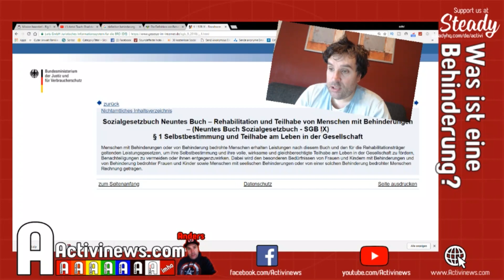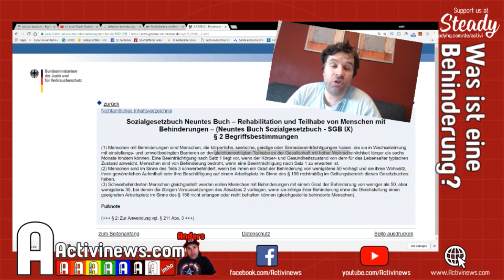Was ist eine Behinderung?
Welche Vorteile hab ich wenn ich einen GdB erhalte? Dieses Video der Serie rund um den Grad der Behinderung erklärt, was in Deutschland Behinderung ist, also wie man seine Chancen erhöht, wie man sich einlässt, was ein Vertrauensgutachten ist, wie man taktisch vorgeht und wann es Sinn macht, in Widerspruch zu gehen usw.

Dieses Video setzt sich mit den finanziellen und sonstigen Vorteilen auseinander, die man bei einem GdB hat. Letztlich stellt sich ja diese Frage: Der ganze Stress und der ganze Aufwand, den man hat, rentiert sich das?

Was ist eine Behinderung? Viele stellen sich die Frage, und doch ist die Antwort nicht immer einfach.

Rechtlich ist das ganze im SGB IX definiert:

§ 2 Begriffsbestimmungen
(1) Menschen mit Behinderungen sind Menschen, die körperliche, seelische, geistige oder Sinnesbeeinträchtigungen haben, die sie in Wechselwirkung mit einstellungs- und umweltbedingten Barrieren an der gleichberechtigten Teilhabe an der Gesellschaft mit hoher Wahrscheinlichkeit länger als sechs Monate hindern können.

Behinderung nach SGB IX

Es geht also um die

seelische
körperliche
geistige
Sinnes

-Beeinträchtigung, die die Teilnahme am Leben, an der Gesellschaft längerfristig hindern. Das ist bei Behinderungen in klassischer Hinsicht leicht zu erkennen, geht aber weiter. Denn eine Behinderung ist eben auch ggf. etwas positives, wenn dadurch die Teilnahme am Leben beeinträchtigt ist. Dies kann zB bei hoher Intellizenz oder hoher emotionaler Intelligenz der Fall sein. Relevant ist also vorallem die Frage, ob man normal am Leben teilnimmt oder eben nicht. Wichtig ist: Eine Behinderung ist keine Krankheit.

Behindertenkonvention: Definition Behinderung

Die Behindertenkonvention der Vereinten Nationen ("United Nations", "UN") stellt in der Präambel darauf ab, dass sich der Begriff laufend weiterentwickelt:
In der Erkenntnis, dass das Verständnis von Behinderung sich ständig weiterentwickelt und dass Behinderung aus der Wechselwirkung zwischen Menschen mit Beeinträchtigungen und einstellungs- und umweltbedingten Barrieren entsteht, die sie an der vollen, wirksamen und gleichberechtigten Teilhabe an der Gesellschaft hindem,

Wichtig ist hier der Focus auf die Barriere, die "behindert". Anders als das deutsche Gesetz liegt also der Focus nicht auf den (angeblichen) Einschränkungen des Menschen, sondern auf den gesellschaftlichen Barrieren tatsächlicher oder emotionaler Art (Vorurteile). Deshalb stellt die Behindertenkonvention vorallem darauf ab, keine Barrieren zuzulassen und Teilhabe zu garantieren. Die Definition von Behinderung ist aber dort definiert als:

Zu den Menschen mit Behinderungen zählen Menschen, die langfristige körperliche, seelische, geistige oder Sinnesbeeinträchtigungen haben, welche sie in Wechselwirkung mit verschiedenen Barrieren an der vollen, wirksamen und gleichberechtigten Teilhabe an der Gesellschaft hindern können.

Auch hier spielt, anders als in Deutschland, die Barriere zu überwinden die zentrale Rolle.

Dieser Definition ist aus Inklusionsgesichtspunkten daher der Vorzug zu geben.

Viel Spass mit diesem Video und schaut rein!

Unterstützt meine Arbeit via via Steadyhq.com/de/activi und indem ihr die Videos auf YouTube liked und kommentiert. und uns folgen und liken.
Anregungen für Videos am Besten in den Videokommentaren!